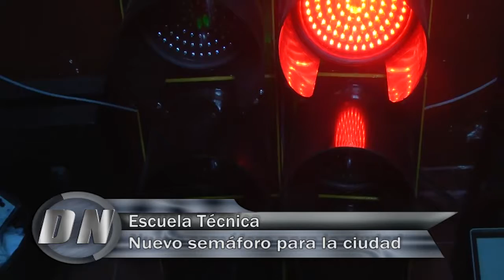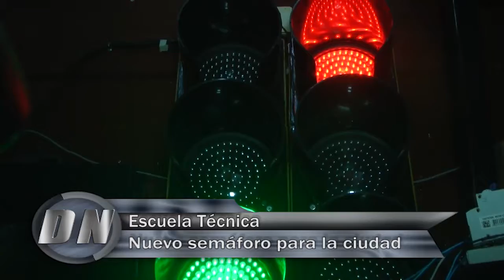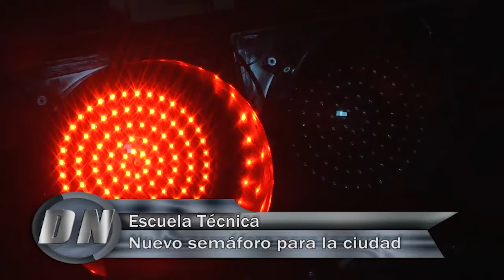Delco Noticias Basavilbaso - Nuevo semáforo para la ciudad